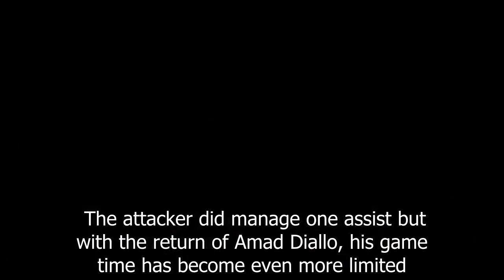Man Utd outcast Facundo Pellistri 'at centre of six-way transfer battle'